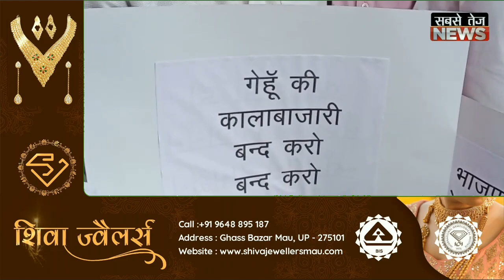आज़मगढ़ में DM कार्यालय पर सपा का जोरदार प्रदर्शन।sabsetejnews